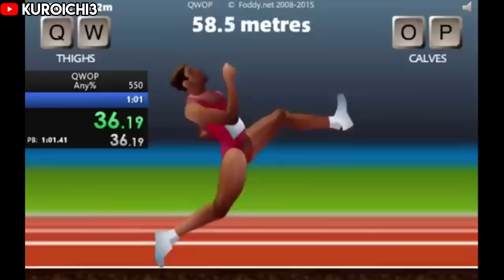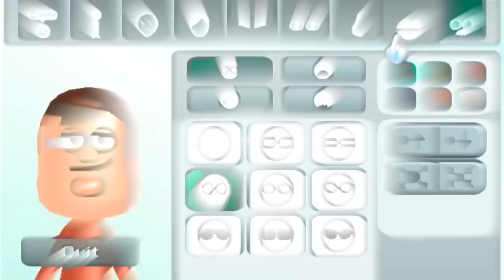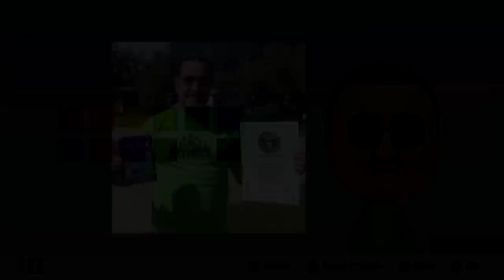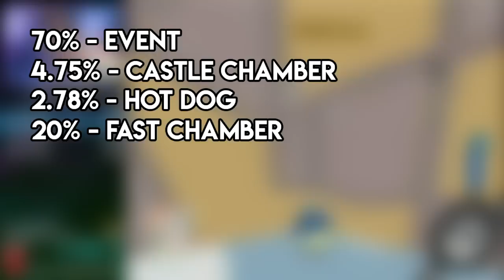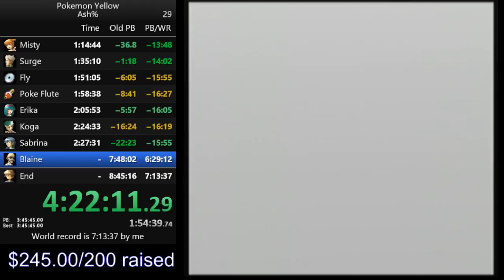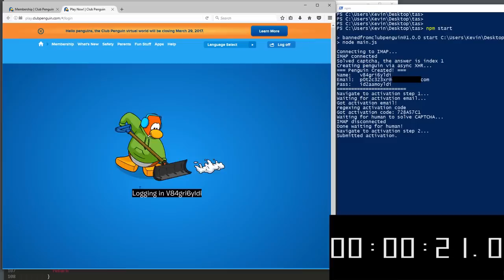Meme Speedruns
No COPPA, this isn't for kids.

Special thanks to Smallant1, EnglishBen, 1davidj, Shenanagans, and SBlectric!
As always, a big thank you to EZScape. :) :) :)

Today, we explore the various memeruns of the speedrunning community. They can range from arbitrary joke categories in popular games, to games as a whole. For this first video, I mainly wanted to focused on category based speedruns, but if this video does well, I will include entire meme games in the second installment. Hundreds of these speedruns exist, and this list isn't limited to the runs featured.

Videos Used:
OoT: Dank% Speedrun in 8:33

[WR] Ratchet and Clank Boobs% in 6:52

7:41 Nipple% Hint Art (Japanese) (WR as of 10/30/19)

Pokemon Yellow Ash% speedrun in 6:18:17

SMS Sunglasses Speedrun in 32:55

sunglasses in 31:28

American Dad Speedrun any% (WR) 12:16

Pencil Sharpening Simulator | any% 10 pencils 3:51